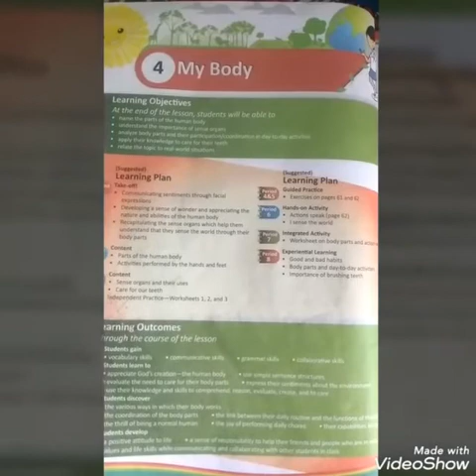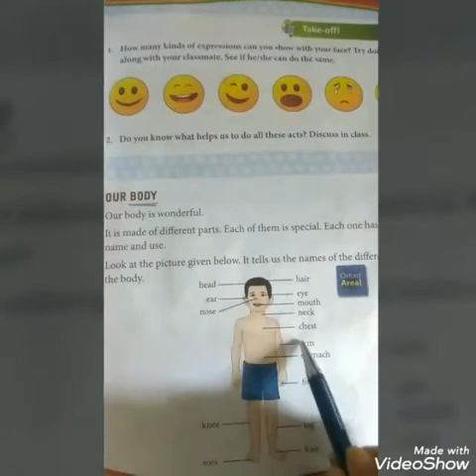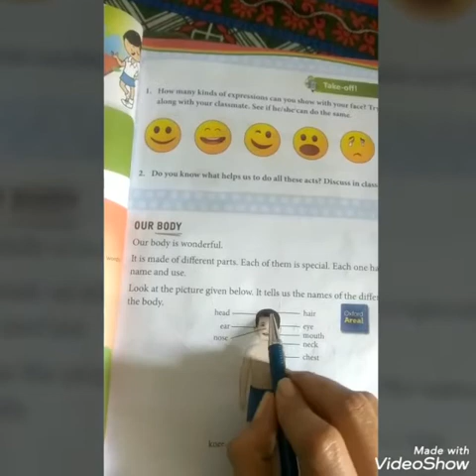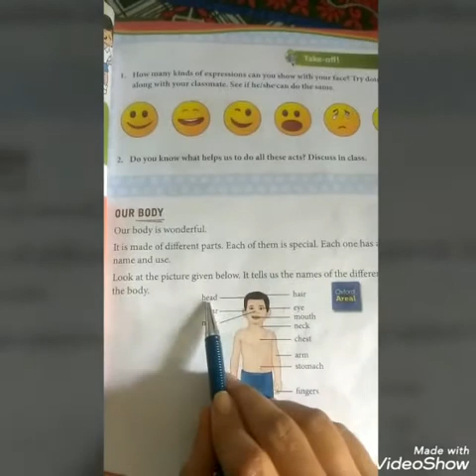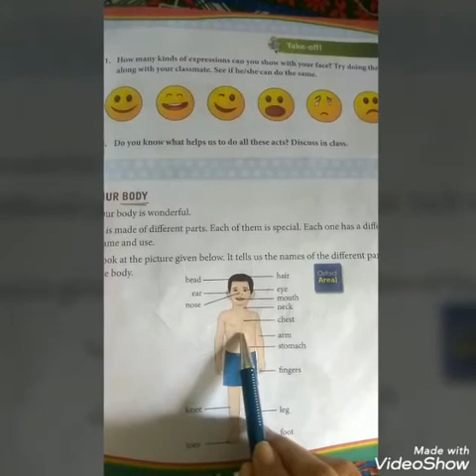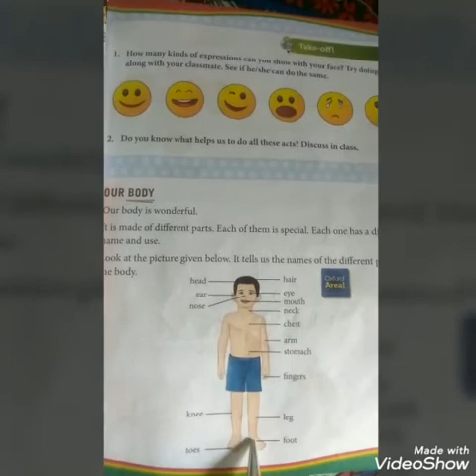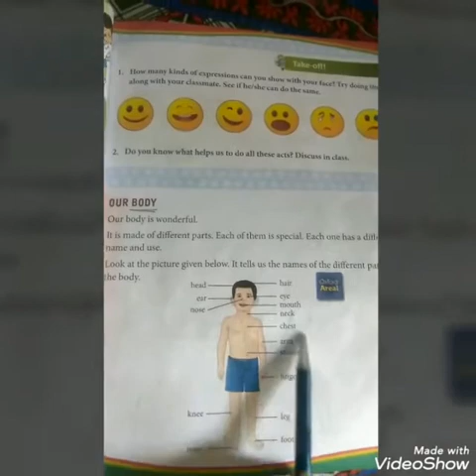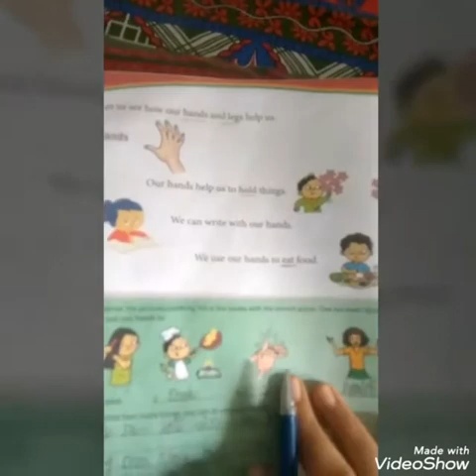LPSRS - Std 1-D /EVS /Ch 4 My Body /Topic :- Explanation (01-07-2020)